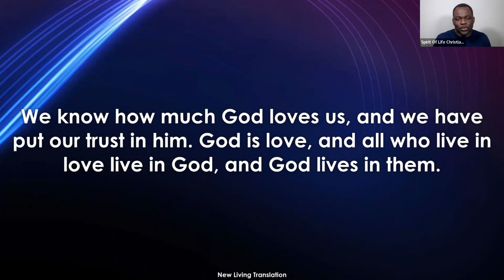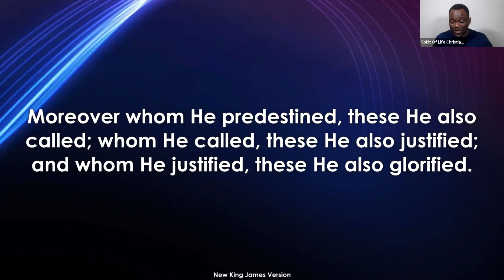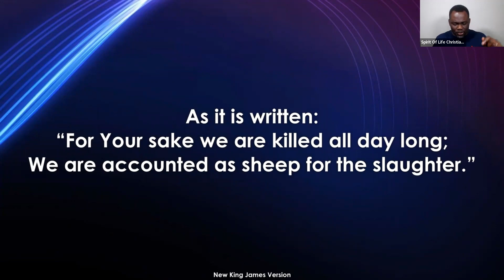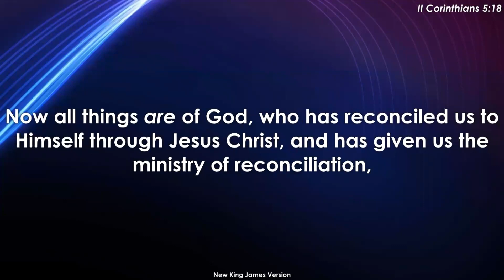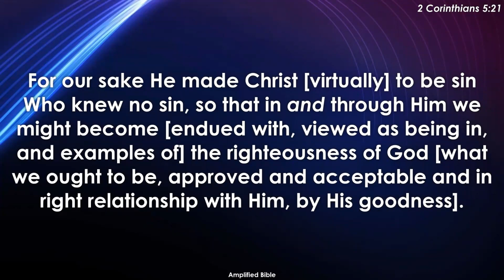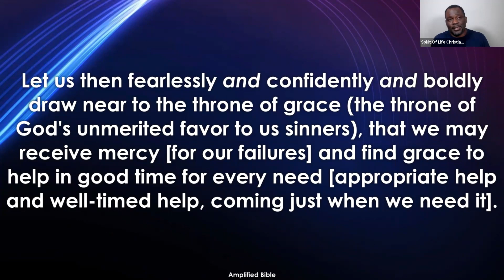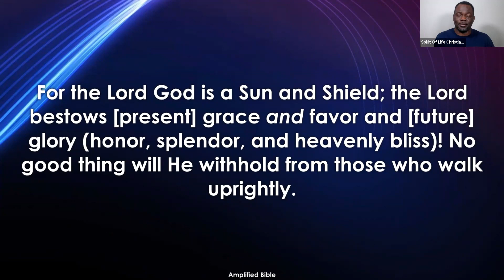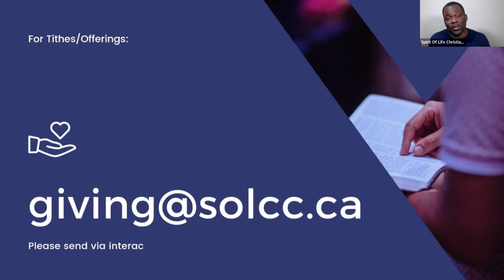Nothing Can Separate You From God's Love | Believe it!